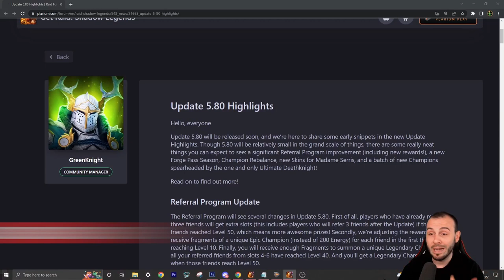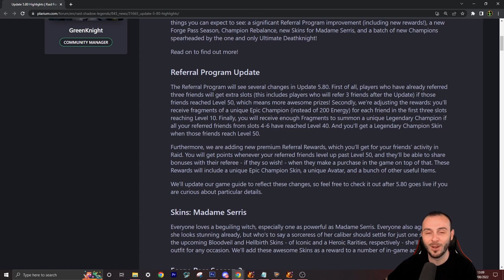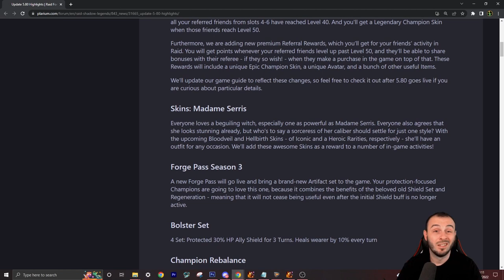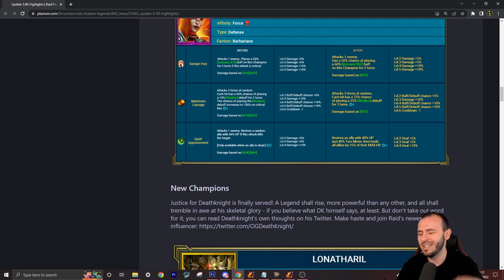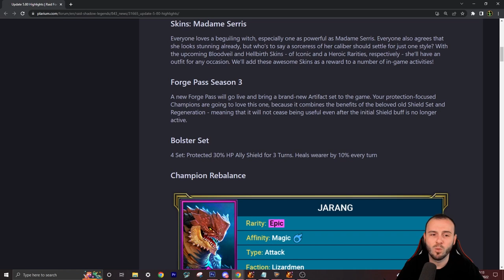New OP Arena Set, New Forge Pass & Madame Serris Skins Coming In Patch 5.8! Raid Shadow Legends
✅Create NEW EASY Referrals with BlueStacks ✅

Looking to improve at Raid? We have some of the greatest minds in there helping people out!